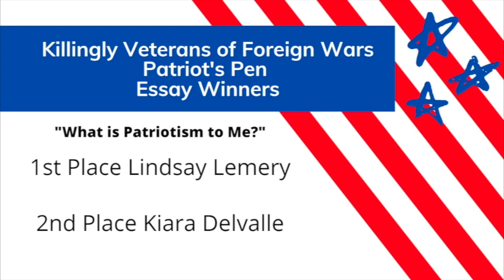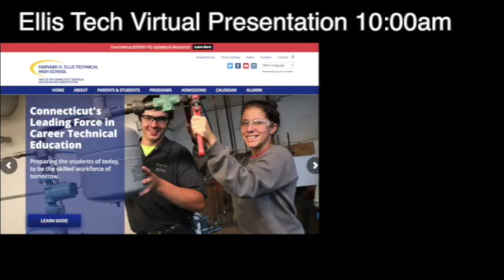Kis News November 17, 2020